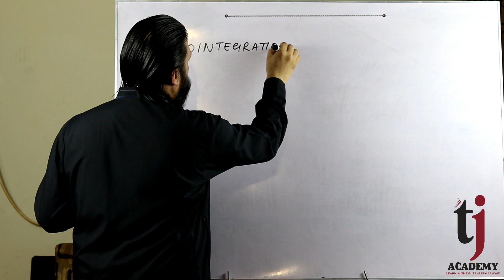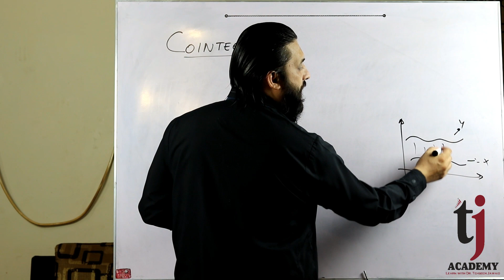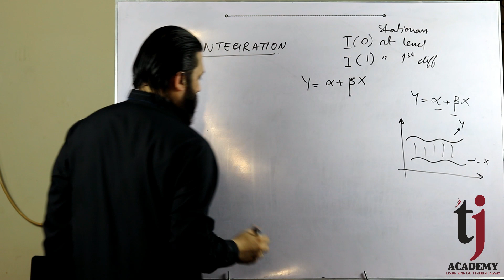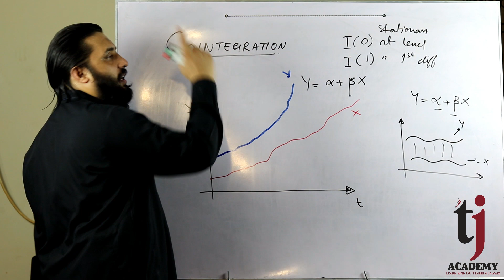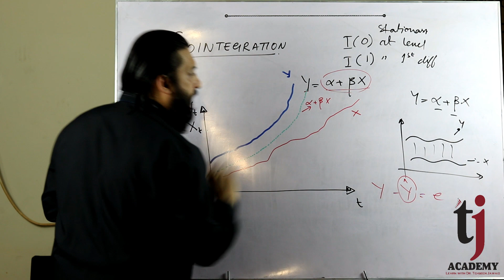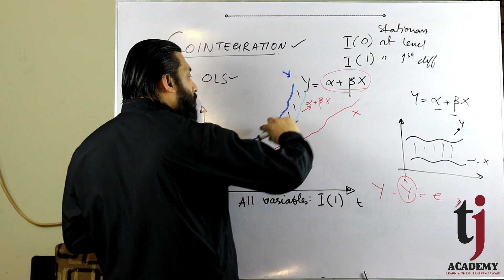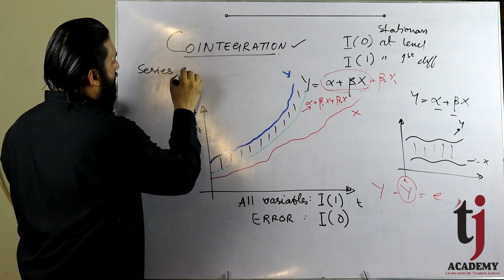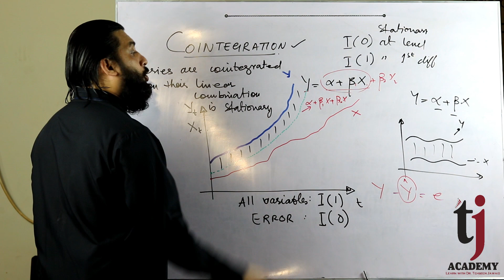Econometrics # 34 : Cointegration in 13 Minutes with English [CC] - Dr. Tehseen Jawaid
This video/lecture tells the concept of cointegration in econometrics.
Important  Note: Estimated Y (Ycap) represents all independent variables. TJ Academy